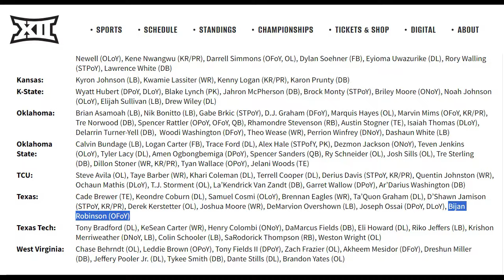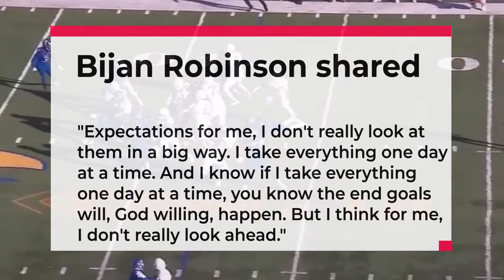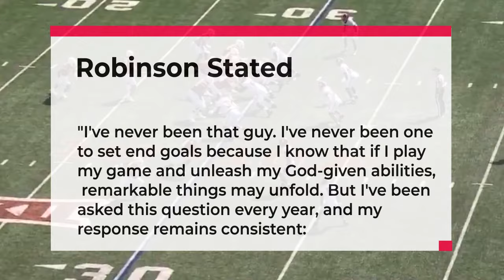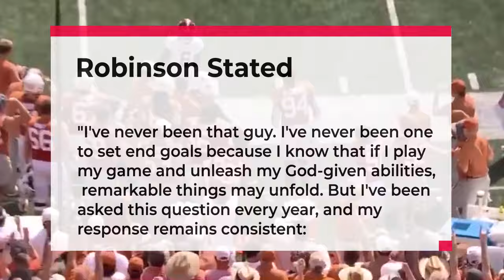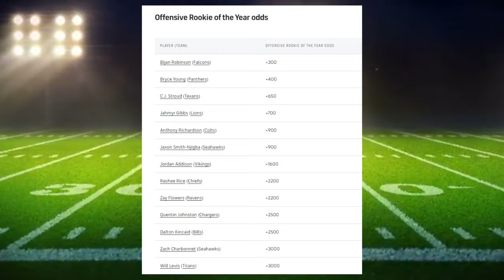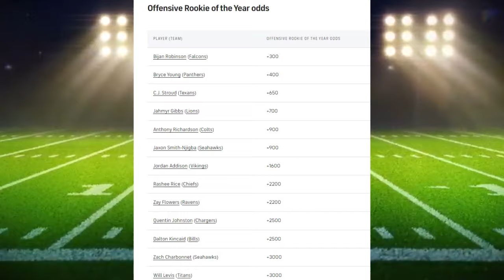Bijan Robinson Rookie Year EXCLUSIVE Look!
Bijan Robinson highlights, Atlanta Falcons, Texas Longhorns